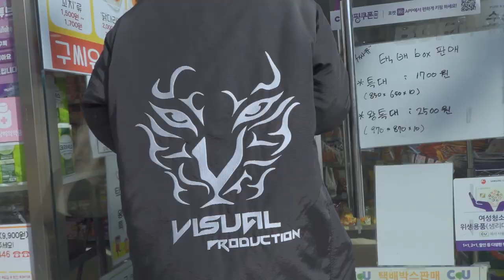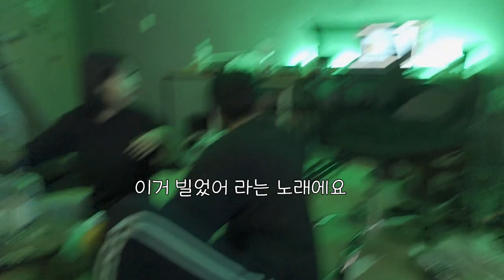술 생존 브이로그 (Feat.자취방)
청춘일 때 빨리 마셔둬야 합니다
(영둥이 현실 얼굴 공개)

+카메라를 샀기 땜시롱
정말정말 일상인 영상들도 올릴 생각입니다 ㅎㅎ

인생 재밌게 살아 봅시다ㅋ